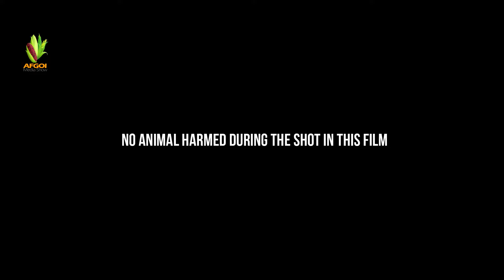FILM | THE EXPOLATION | 2021 FULL HD BY: AFGOI MEDIA SHOW.